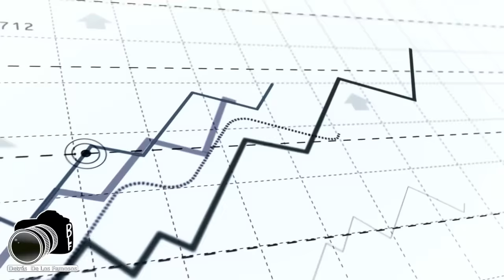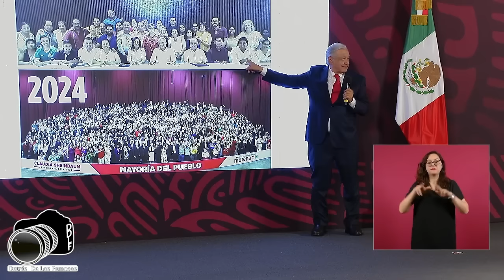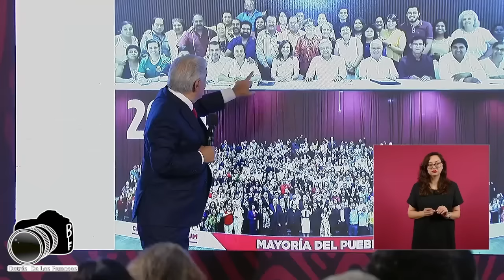MIRA:ALERTA R0JA AMLO DEJA SIN PENSIÓN MILLONARIA A NORMA PIÑA POR MENTIROSA SE ACABÓ